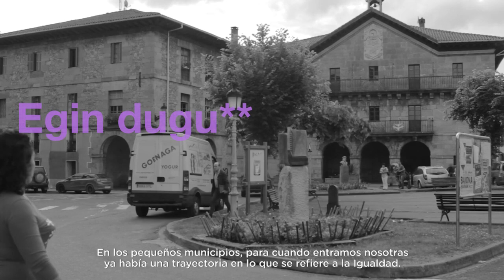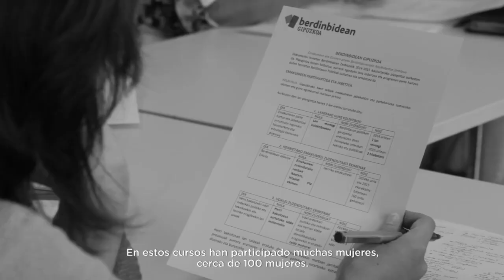Egin dugu #02 Berdinbidean